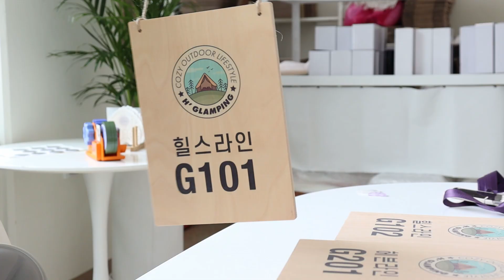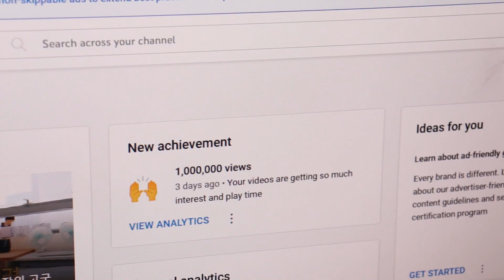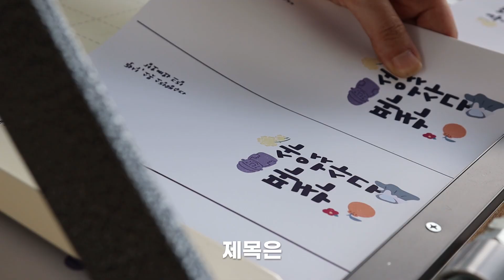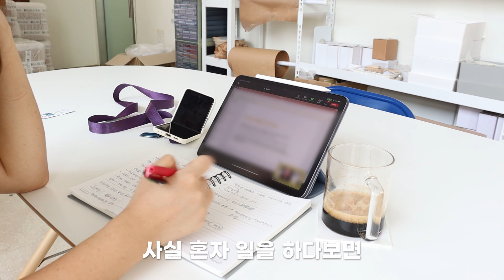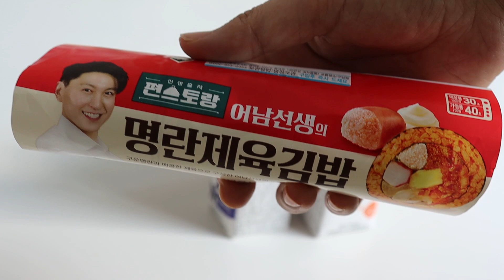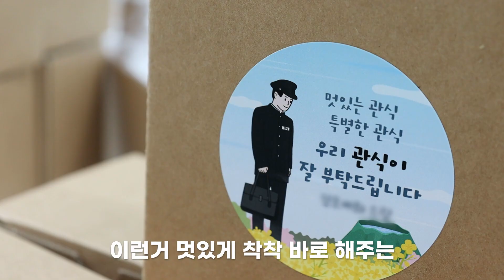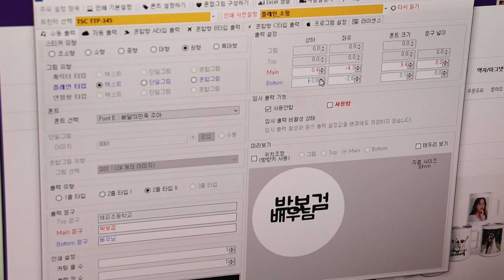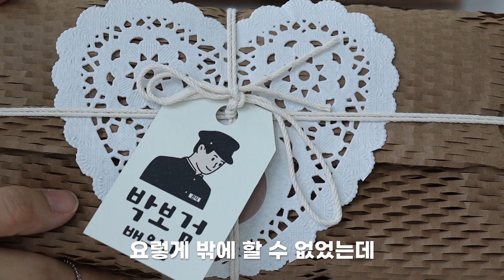전국의 임영*, BT* 팬클럽 회원님들 보세요 | 청년창업 | 온라인쇼핑몰 브이로그 | 기술창업 | 쇼핑몰창업 | 굿즈제작 | 소자본창업 | 무점포창업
1080모드 이상으로 보시길 권장해 드려요
오늘 영상도 열심히 찍어 준비했습니다.
모쪼록 재밌게 봐주시길🙏
힘을 주시는 모든 구독자분들 정말 감사드립니다♡

※창업상담 하지 않습니다. 원하시는 분들은 아래 업체 참고하셔서 직접 연락해 보세요.🙏
인스타 DM역시 받지 않으니 확인 하지 않는다고 서운해 하지 마세요. 혼자 일해서 정말 너무 바쁩니다😭

*네임스티커 기계 : TTP-345
*네임스티커 라벨회사 : 미르프린텍,영인터네셔널